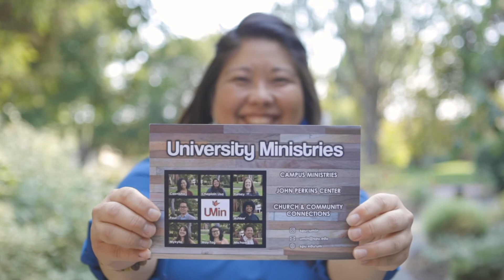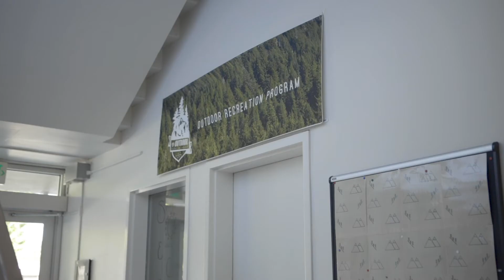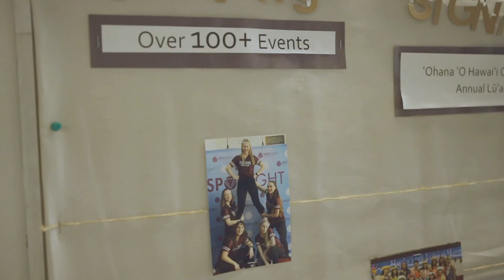What to Expect: Student Life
Katie Thomas, Campus Program Coordinator, shares on what to expect for student life this quarter as the Office of Student Involvement and Leadership plans safe opportunities for students to connect through virtual or socially-distanced events, and highlights resources and activities that will be available.